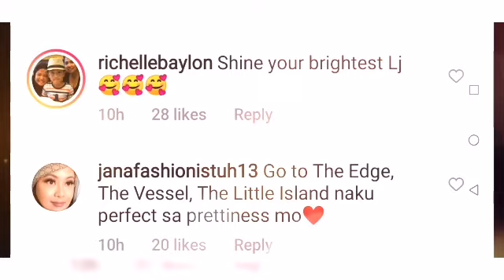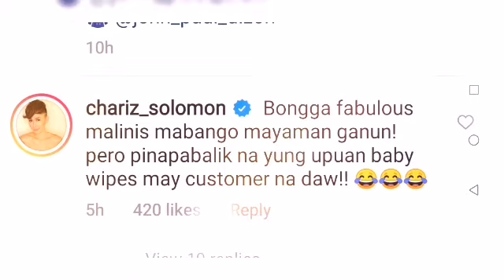LJ REYES SPOTTED ATTENDS THE NEW YORK FASHION WEEK/STILL THE EYES SHOW THE SADNESS IN HER HEART